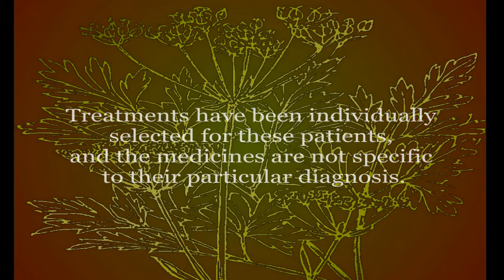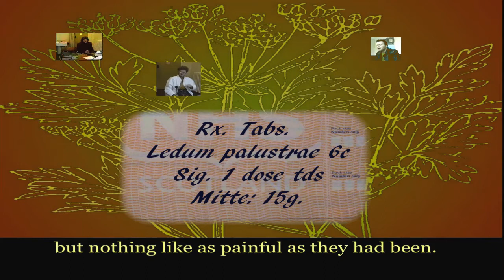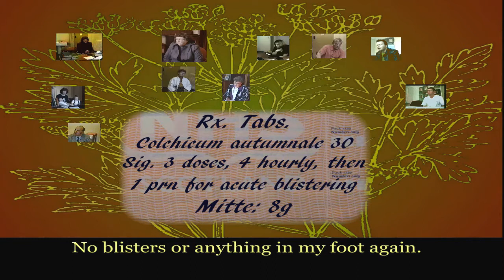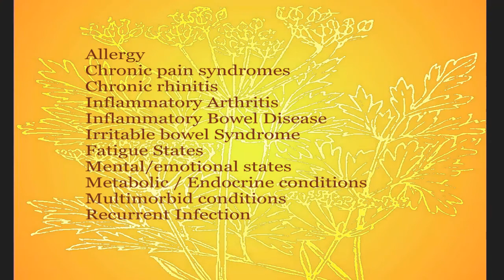Homeopathy in the NHS - Unheard Voices.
Available on the NHS since its inception, homeopathy and herbal medicine is under threat from strident voices. Listen to the views from real users of the service and an NHS doctor who has prescribed homeopathy for more than 30 years in the NHS.